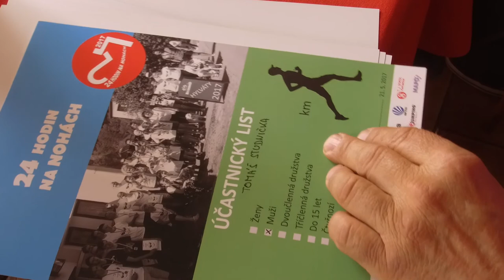24 HODIN NA NOHÁCH POŠESTÉ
O uplynulém víkendu se v Hylvátech v Ústí nad Orlicí konal již 6. ročník akce nazvané"24 HODIN NA NOHÁCH".  Na trať dlouhou 4 kilometry, vedoucí po městské části Hylváty, se vydalo 13 jednotlivců a 5 dvoučlenných družstev. Pro děti byla letos poprvé připravena kratší trasa, kterou nakonec šlo 7 závodníků. Cílem akce byl za 24 hodin ujít co nejvíce kilometrů. Letos se podařilo všem účastníkům nachodit 2045 kilometrů.
Nejlepším jednotlivcem se stal Josef Mlynář, který ušel celkem 116 km. Ve dvojicích bylo nejlepší duo Sokol UO (Květa Brožková a Josef Ludvíček)  s celkem 172 km- V dětské kategorii ušla nejvíce a to 92,5 km Tereza Jirásková.
Traťový rekord 148 km v jednotlivcích drží, z roku 2016, Pavel Borek.